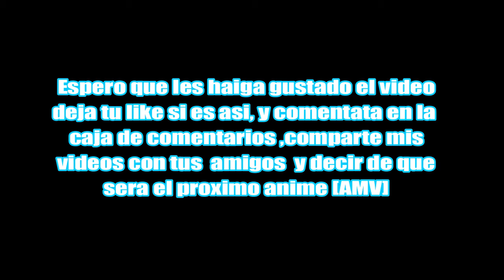Full Metal [AMV] - Thee Days Grane - Its All Over